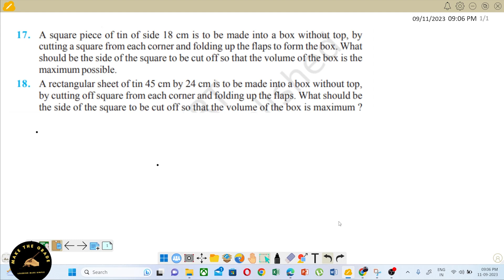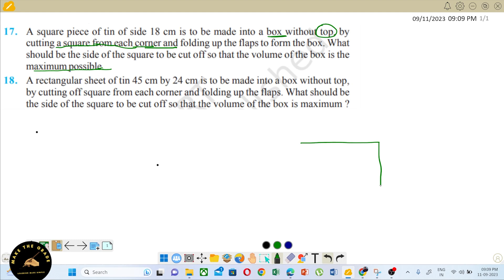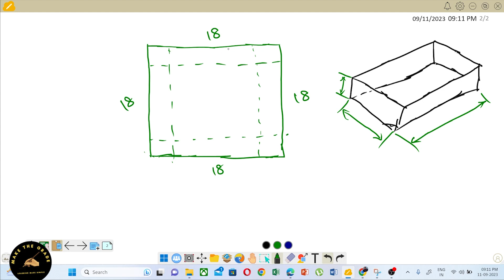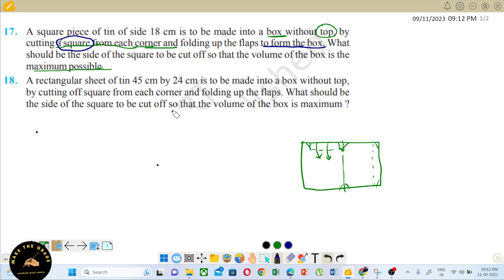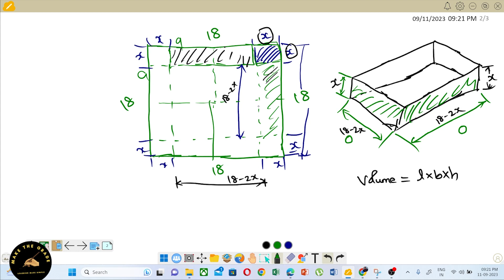12 CBSE|Maths|Application of Derivatives| Problem Solving| Maxima & Minima| Module 3| Make The Grade